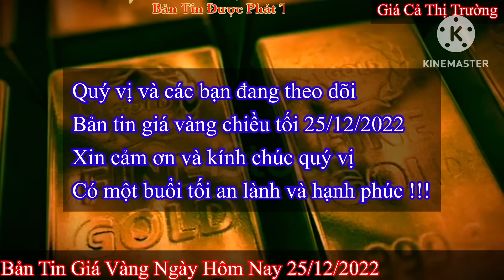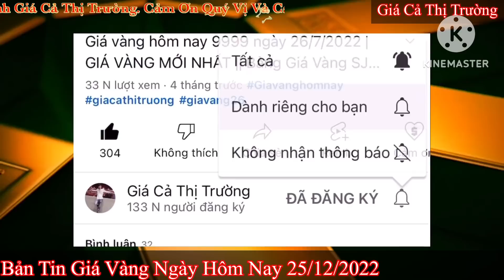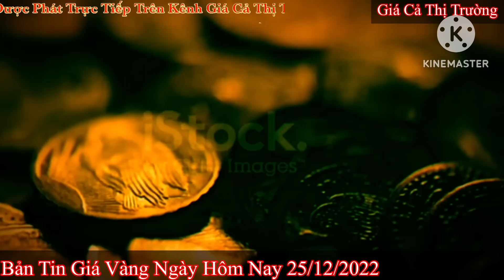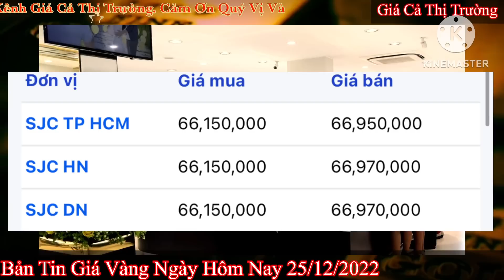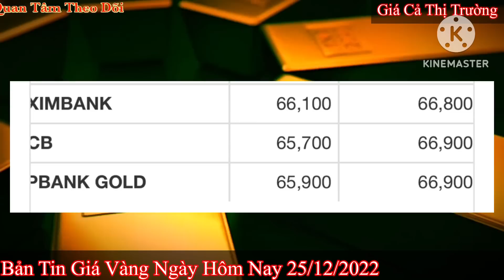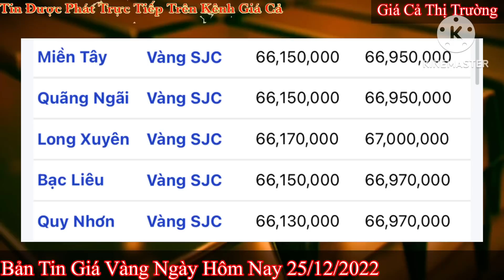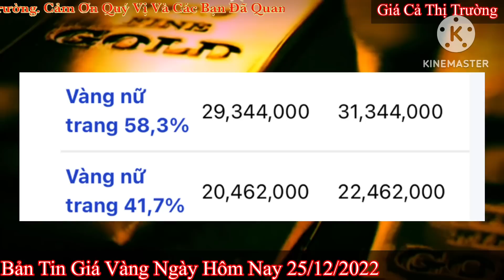Giá vàng hôm nay 9999 ngày 25/12/2022 | GIÁ VÀNG MỚI NHẤT || Bảng Giá Vàng SJC 9999 24K 18K 14K 10K